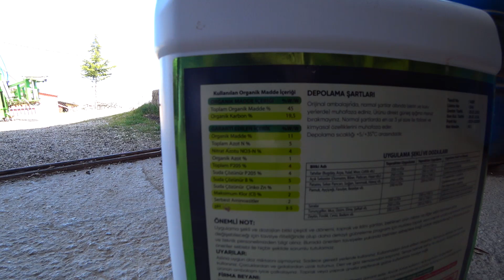[-VLOG-] Tarlalara Sıvı Gübre Atıyoruz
Herkese merhaba sevgili dostlar bu bölümümüzde arpa ve buğday tarlalarımıza sıvı gübre uygulaması yaptık ufak tefek sohbet ve   muhabbetin dödüğü güzel bir video oldu umarım hoşunuza gider soru ve önerileriniz için yorum yazabilir yada instagram adresim cklc.97 den bana ulaşabilirsiniz kendinize iyi bakın sonraki videolarda görüşmek üzere sağlıcakla kalın :)